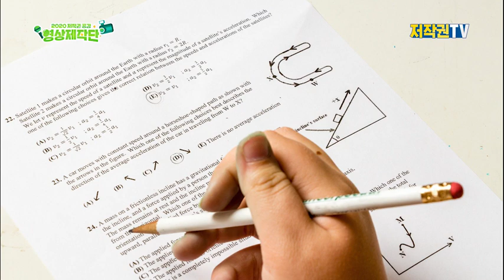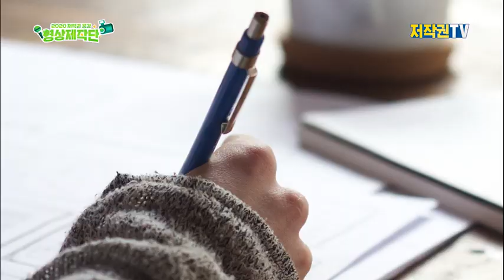어디서 시험문제 내는 소리 안 들리게 해라!!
학교 시험 문제를 출제하려는 문선생.

*자료 리스트
- 음악 -

- 이미지 -
픽사베이 무료 이미지

- 폰트 -
고도체